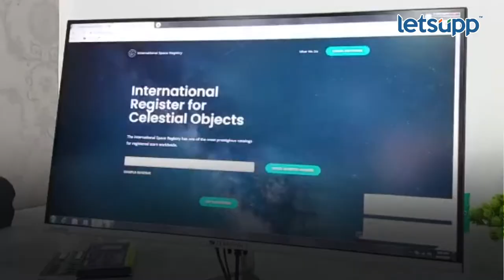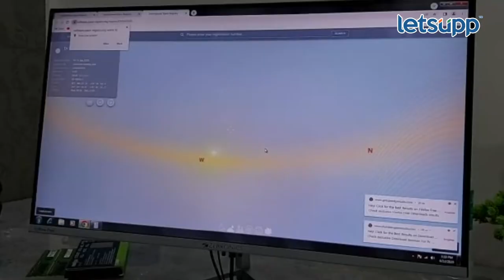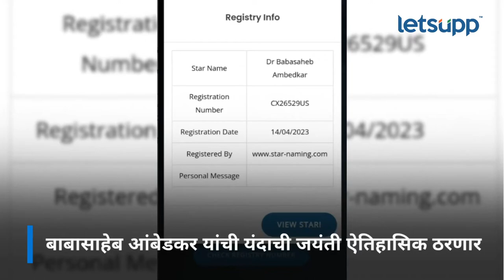Video | अवकाशातील ताऱ्याला बाबासाहेबांचं नाव... | LetsUpp Marathi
डॉ. बाबासाहेब आंबेडकरांचं नाव अवकाशातील एका ताऱ्याला देण्यात आलंय. 132 व्या जयंतीदिनी हा तारा तुम्हाला मोबाईलवर पाहता येणार आहे.